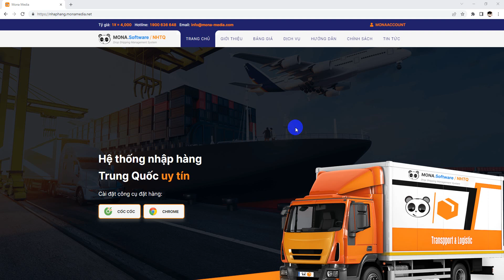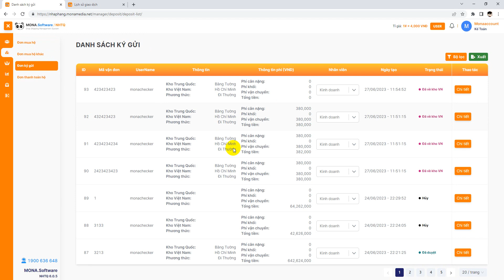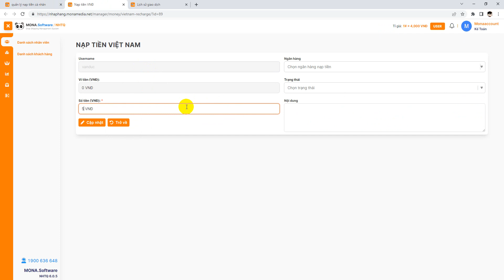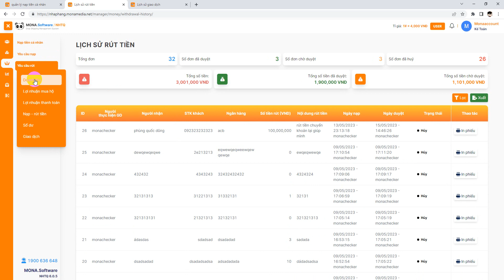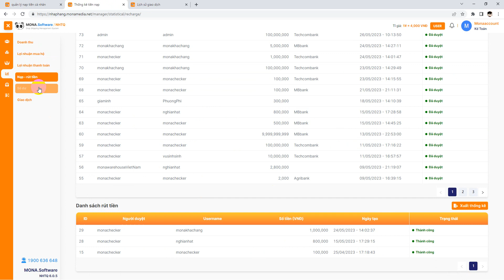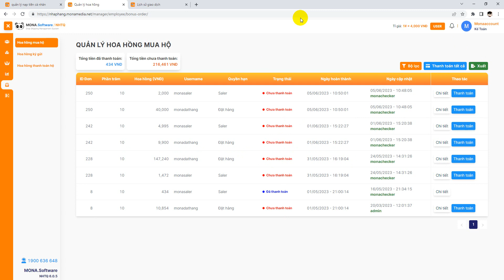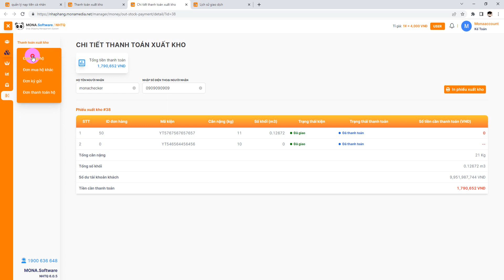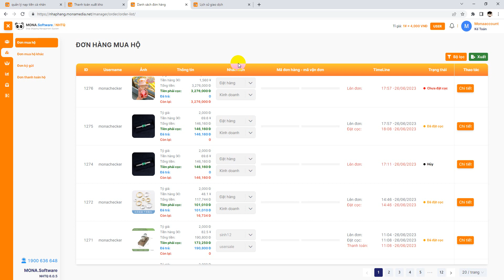Nhập Hàng Trung Quốc - 17. Hướng dẫn phân quyền kế toán